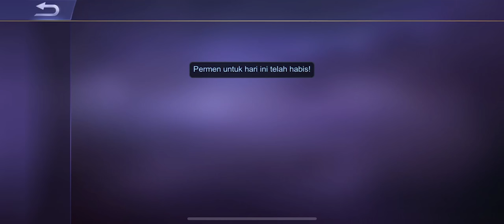SERIUS?? INI MUSUH BERCANDA??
JANGAN LUPA!